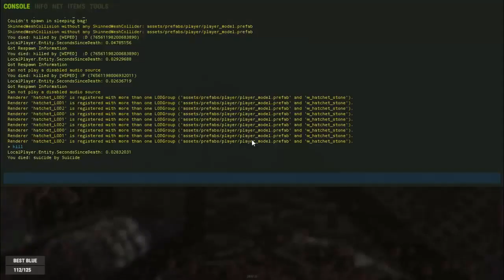Rust #44 | NOS HAN GRIFEADO | Gameplay Español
▬▬▬▬▬▬▬▬▬ MI PC ▬▬▬▬▬▬▬▬▬

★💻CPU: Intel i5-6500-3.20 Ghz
★🖥️GPU: NVIDIA GeForce GTX 960
★⌨️RAM: 8 GB
★📽️Grabación: OBS / NVIDIA GeForce Experience
★🎬Edición: Camtasia Studio / Sony Vegas